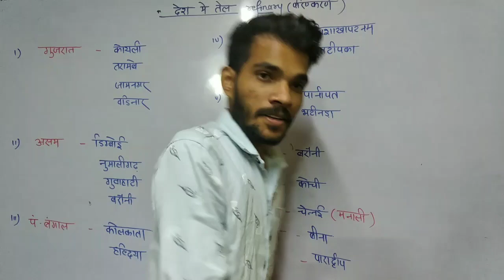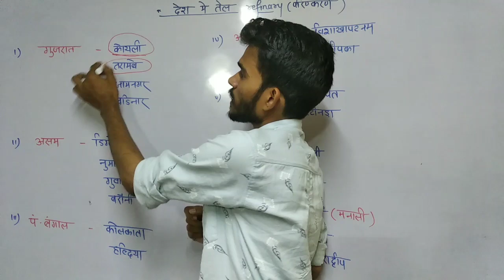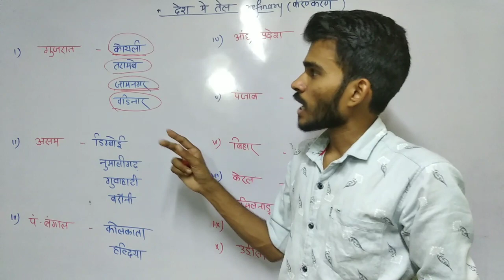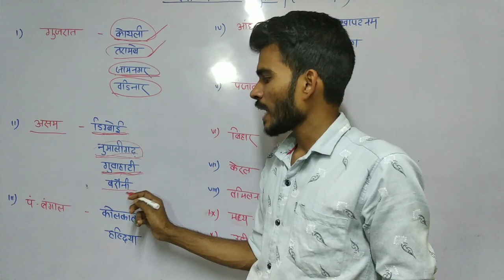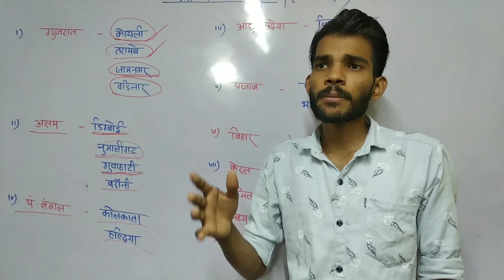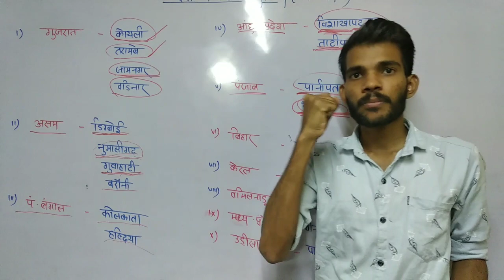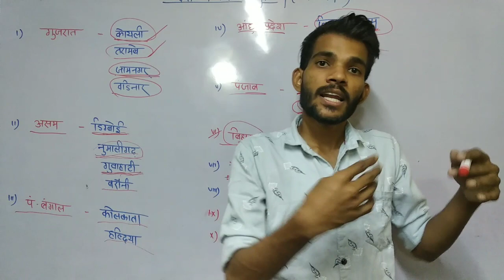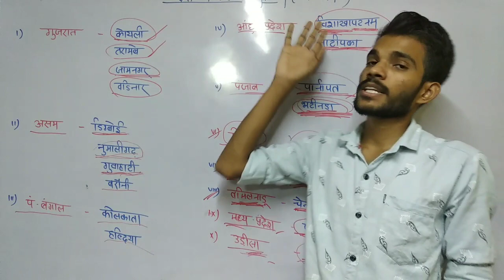Gk trick || Oil refineries in india || state wise|| तेल refineries trick || gk trick ,easy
Welcom Friends

अब gk याद करना हुआ एकदम आसान बिल्कुल ही नए अंदाज में aap sab ke youtube channel done everything pe milenge saari video

Ssc refineries oil in india imp for exam , all refineries in india , exam imp refineries in india

Visit kare aaj hi doneeverithing

बहुत सारे ऐसे ही gk से रिलेटेड yaad karne ke liye channel pe visit kare

Doneeverything doneeverything doneeveything

 Current Affairs
 Economy
 Ethics
 Apptitude And Reasoning
 proficiency of Computer Coming soon